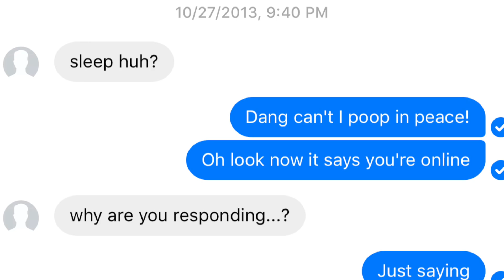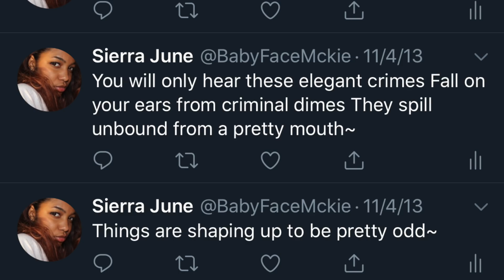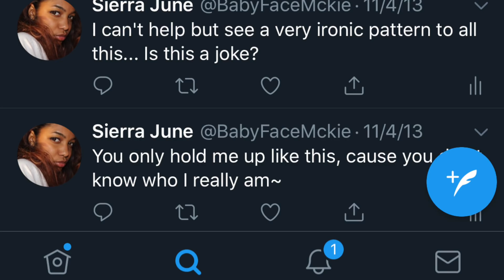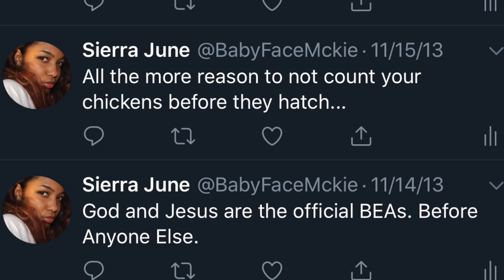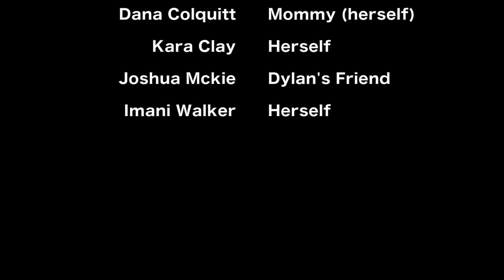My Crynicles - Chapter 4: "Living, Breathing Proof it's Not the End of the World"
I know I'm always late I'm sorry lmao but my life is ridiculous. I've had to move four times in the last three weeks playing with these OC Air BNB hosts. I'm in a solid one now though so that's one less thing to worry about for a few weeks. Now I can just stress about money :)))

If y'all (and I can not stress this enough) KNOW ANYBODY HIRING IN LOS ANGELES PLZ ME KNOW. I've pretty much just been freelancing and blowing my savings since I got to LA. I recently started selling time shares so if you need one let me get that $40 on a signup lol.
Or if y'all just wanna help a sister out of the kindness of your heart I got all the apps :) It would be greatly appreciated T.T

IG | TWITTER: SierraJuneMckie | babyfaceMckie

I hope you guys like the new art! I'm hella not an artist so this has been a very humbling past two weeks. I can now monetize my channel and I didn't want Bitmoji to come for me so I had to ditch their characters. But now everything is 100% mine!

MUSIC REQUESTS: now that I'm only using original music I really want to encourage y'all to send me your hits! If you have a youtube I can even link it to the video! So plz and thank you!

Gotta give my shoutouts!

Blythe Lewis the voice of Dylan and now Samuel. Check out his music on any platform, he makes great songs and follow his instagram!

My brother Joshua Mckie who created every beat you hear and voiced some asshole!

My wonderful mother of whom I get my good looks and talent from, Dana Colquitt! Go follow her on twitter yall and help her troll Trump.

Kara Clay who plays a concerned friend. She'll be playing herself later in the story but we weren't as cool yet lol.

And Imani Walker who always got my back and let me know my ex was talking shit about lmaooo.